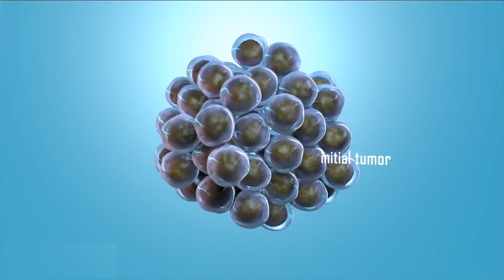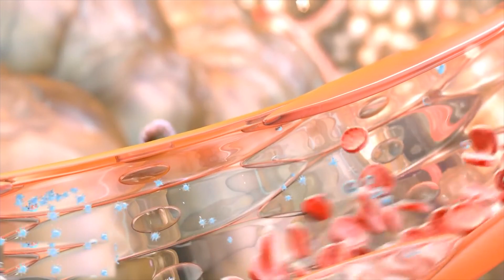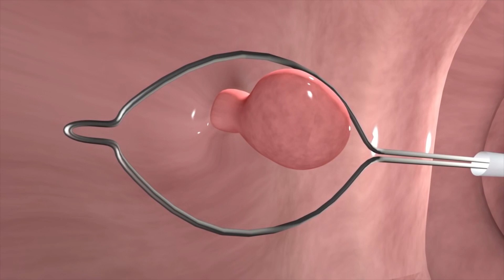IL CANCRO: cause e prevenzione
Questo video ha una tematica un po' diversa dal solito. Questa volta l'argomento non è di carattere naturalistico, bensì medico, e in particolar modo si parlerà delle neoplasie, delle loro cause e della prevenzione. Il video è stato girato con la partecipazione del Dott. Lanfranco Luzi e del Dott. Paolo Ricotta.